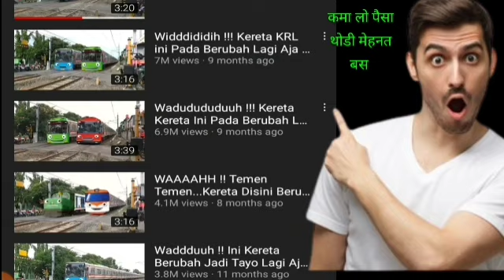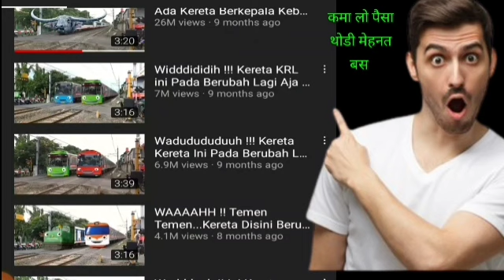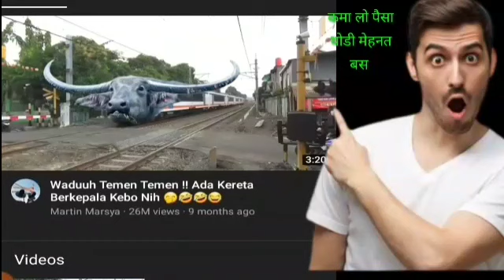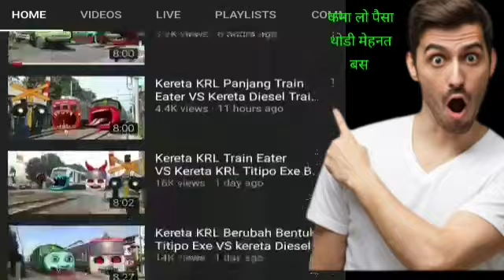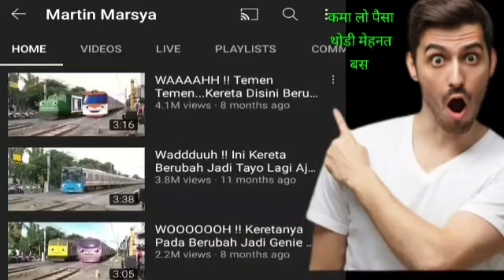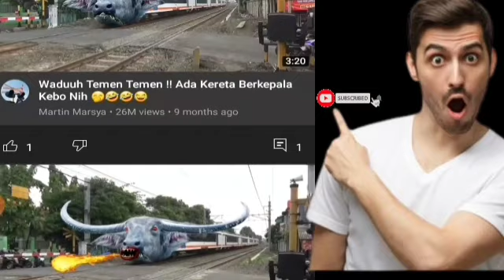Aise banao video our lakho kamao 1000subscraib 4000 watch time 2 video se pura🔥100%video viral👀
kaise kare
youtube subscraiber kaise badhaye
without face Mekong youtube video
youtube subscraiber kaise pura kare
watch time kaise pura kare
4000watch time kaise pura kare
watch time kaise badhaye
who to Mekong video youtube without face
Youtube video pe subscraiber kaise badhaye
Youtube video kaise banaye
Youtube video kis tarha banaye
1000 subscraiber kaise badhaye
You tube subscraiber kaise badhaye
Video bina face dikhaye youtube pe kaise banaye
Video bina face dikhaye youtube pe kaise 1000subscraiber kaise badhaye
subscraiber kaise badhate hai youtube
# youtube video kaise virel kare
video kaise virel kare
kaise kare youtube video virel
youtube video ko vairel kaise kare
youtube short video kaise vairel kare
kaise vairel kare
subscraiber kaise badhate hai
kaise laye subscraiber
subscraiber jaldi kaise badhaye
1000subscraiber kaise kare
youtube watchtime kayese
watch time kaise badhayen
Watchtime kaise laye
How to increase watch time
How to increase 4000 watch time
YouTube watch time increase
YouTube watch time Kaise badhaen
4000 watch time Kaise pura Karen YouTube per
Youtube Watch time अप्प
Jaldi watch time Kaise badhaen
B. Vloger
Bvloger
Vloger
YouTube mein watch time Kaise badhaen
Watch time
Jaldi watch time Kaise badhaen YouTube per